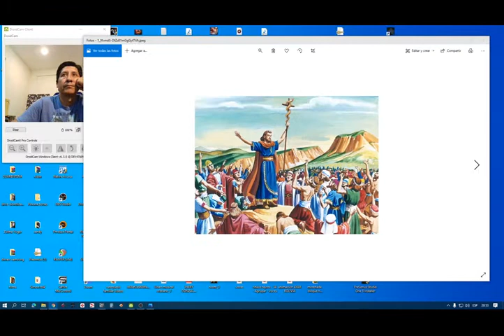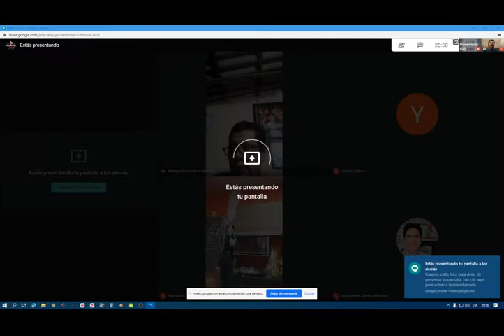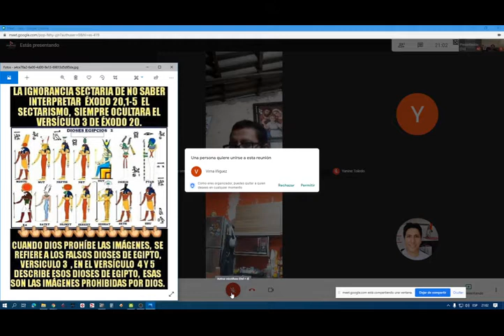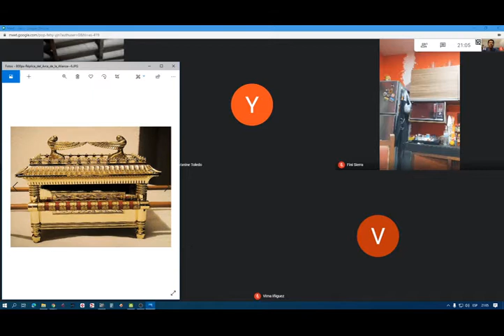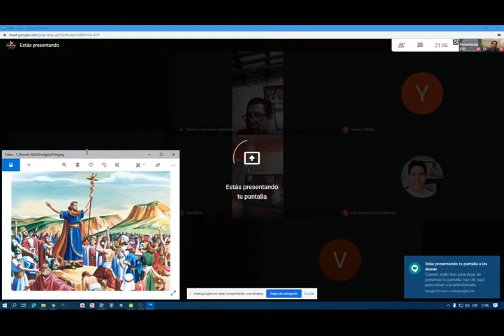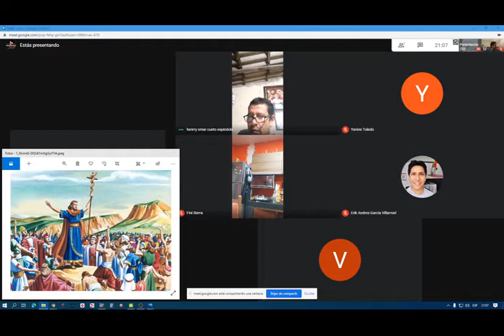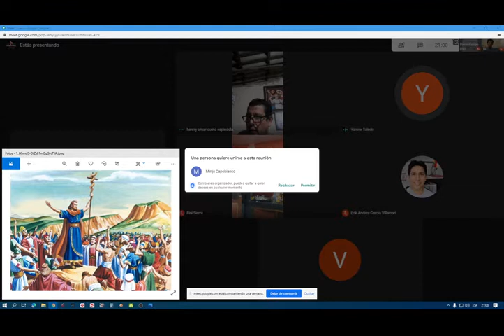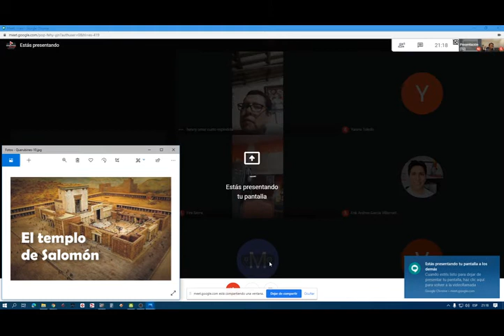Apologética 2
GRABACION  MEZCLA Y MASTERIZACION
DIGIPRO RECORDS BOLIVIA